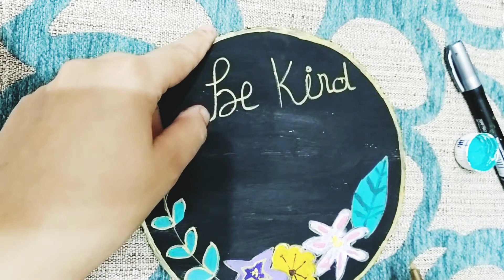be kind to yourself wall hanger